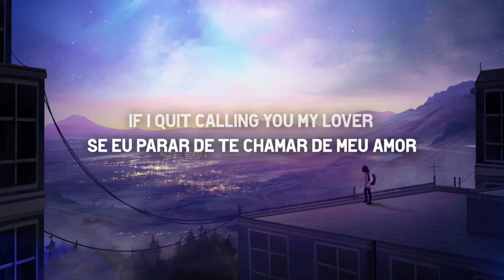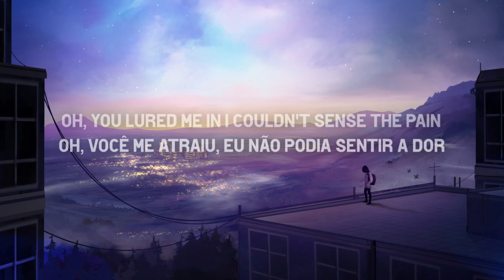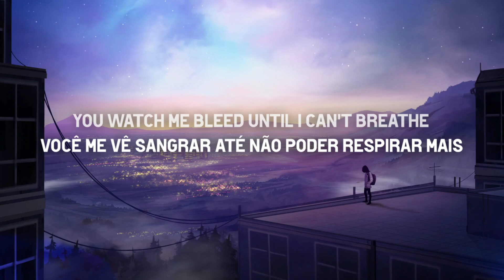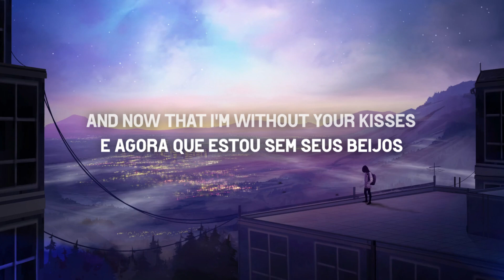Shawn Mendes - Stitches tradução (PT/BR)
Tradução de stitches música de shawnmendes do álbum